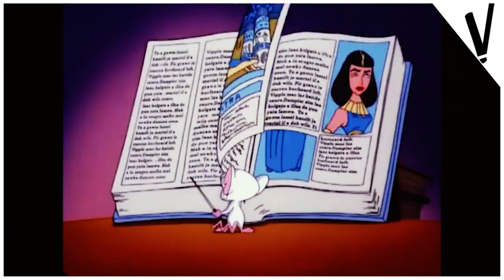GUERRAS PÚNICAS: ANÍBAL BARCA ENFRENTA ROMA!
Tópicos abordados:
- Aníbal Barca, República de Cartago, Civilização Púnica, Cartago, Fenícia, Fenícios.
- Guerras Púnicas, Cerco de Cartago, Batalha de Zama, Batalha do Rio Trébia, Batalha de Camos.
- República Romana, Imperialismo Romano, Mare Nostrum, Conquistas Romanas.
-Benito Mussolini e o Império Romano.
Direção, Locução e edição: Rolando Vezzoni.
Roteiro: André Darre Cornetta.

Obras recomendadas e bibliografia:
-Lendering, Jona (1 de janeiro de 1998). «Hannibal in the Alps» (em inglês).
-Abbott, Jacob (1901). The Project Gutemberg, ed. Hannibal (em inglês). Nova York: Harper & Brothers Publishers. Consultado em 16 de junho de 2018
-BEARD, MARY. SPQR,Profile Books, 2015.
-MAGNOLI, Demetrio (2009). História das Guerras 1 ed. [S.l.]: Contexto. p. 57
-SOUSA, Rainer Gonçalves. "Terceira Guerra Púnica"; Brasil Escola. Acesso em 28 de dezembro de 2020.

Curtiu?
Quer comentar?
Bater papo conosco?